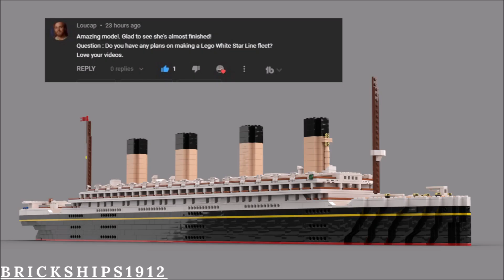ANOTHER Q&A | Answering More of your questions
Hello all welcome to another video another Q&A video been a little bit of a while since I did ask for these questions but none the less I have finally done it its out sorry for the late